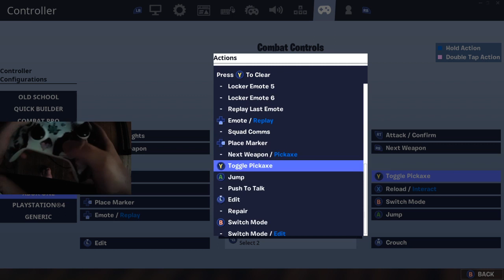Playing Claw on Fortnite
fortnite fashion show,
fortnite song,
fortnite montage,
fortnite event,
fortnite update,
fortnite memes,
fortnite dance,
fortnite fashion show live,
fortnite live,
fortnite animation,
fortnite aimbot,
fortnite arena,
fortnite account,
fortnite asmr,
fortnite anthem,
fortnite bugha,
o.b fortnite,
where is locker room be in fortnite,
fortnite creative,
fortnite channel,
fortnite chapter 2 season 2,
fortnite challenges,
fortnite concert,
season x fortnite,
edit with x fortnite,
lil c fortnite,
fortnite deadpool,
fortnite deathrun,
fortnite deadpool week 7,
fortnite deadpool skin,
fortnite punked,
fortnite emotes,
fortnite event live,
fortnite edit course,
fortnite escape room,
fortnite endgame,
fortnite easter eggs,
fortnite end event,
fortnite funny,
fortnite fails,
fortnite funny moments,
fortnite first,
fortnite focus,
fortnite fortnite,
f fortnite music,
f fortnite montage,
fortnite gameplay,
fortnite glitches,
fortnite guy,
fortnite game,
fortnite guns,
g fortnite item shop,
gen.g fortnite,
fortnite hackers,
fortnite hacks,
fortnite highlights,
fortnite horror map,
fortnite helicopter,
fortnite hide and seek live,
fortnite how to get better,
m&h fortnite,
flawless h fortnite settings,
ali a fortnite,
coverh fortnite,
nick h fortnite,
fortnite intro,
i fortnite mylife,
i fortnite dances,
fortnite jelly,
fortnite jarvis,
fortnite jzm,
fortnite jaywalk,
j fortnite god and jojo,
curly j fortnite,
fortnite kinda dying,
fortnite kingsman,
fortnite keybinds,
fortnite karma,
fortnite kills,
fortnite kill record,
fortnite kawaii,
fortnite keyboard cam,
k-fortnite series,
smokeyk fortnite,
kbm fortnite,
fortnite lachlan,
fortnite legend,
fortnite lazarbeam,
l fortnite dance 1 hour,
l fortnite world cup,
take the l fortnite remix,
l ok l fortnite,
fortnite mobile,
fortnite music,
fortnite movie,
fortnite midas,
fortnite moments,
fortnite music blocks,
m fortnite videos,
fortnite new update,
fortnite ninja,
fortnite news,
fortnite neon wings,
seventeen fortnite,
f.n fortnite music blocks,
ace-n fortnite,
travis scott in fortnite,